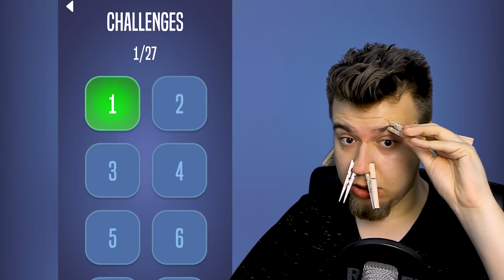ZA KAŻDĄ ŚMIERĆ PRZYCZEPIAM SOBIE KLAMERKĘ... (Rollercoaster Dash)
Byłbym wdzięczny za
- zachowanie kultury w komentarzach,
Dzięki!